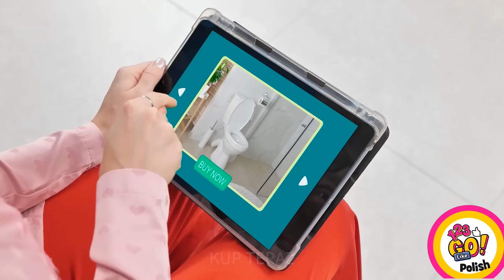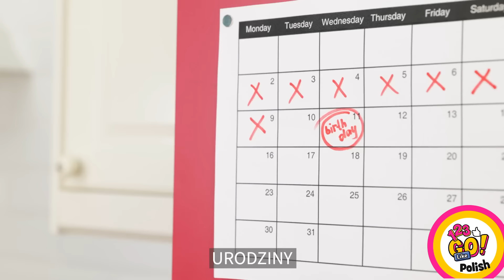GADŻETY DLA RODZICÓW || Genialne Pomysły dla Super Rodziców! Najlepsze Triki od 123 GO Like!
Bycie rodzicem to jak bycie uczestnikiem nigdy niekończącego się programu telewizyjnego. Nigdy nie wiesz, jakie wyzwania będziesz musiał stawić czoła każdego dnia, ale musisz znaleźć sposób, aby to zadziałało. Chodzi o myślenie poza schematami i znajdowanie kreatywnych rozwiązań codziennych problemów. Kto by pomyślał, że paczka żelków może mieć taką moc nad krzyczącym maluchem? Wychowywanie dzieci polega na metodzie prób i błędów, a czasami trochę humoru może pomóc przebrnąć przez te szalone, chaotyczne dni.
Podziel się swoimi sposobami w komentarzach!